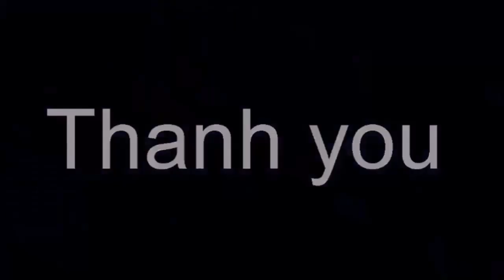Vợ Thương Tín tiết lộ: Anh ấy bảo "đưa anh về nhà đi, anh nghĩ không ổn rồi" [Tin tức Hằng Ngày]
Vợ Thương Tín tiết lộ: Anh ấy bảo "đưa anh về nhà đi, anh nghĩ không ổn rồi" [Tin tức Hằng Ngày]Tin tức hằng ngày là những thông tin giải trí trong và ngoài nước .